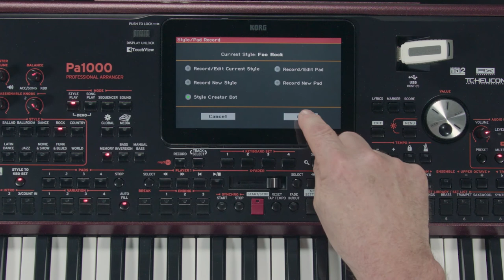KORG Pa1000 - manuel vidéo - les styles (La Boite Noire)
Partie 3 : Les styles